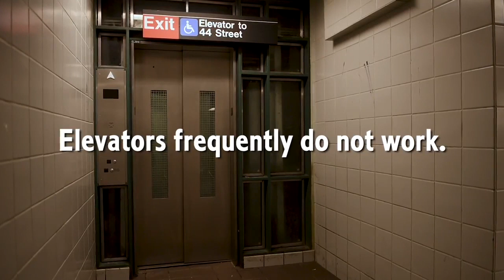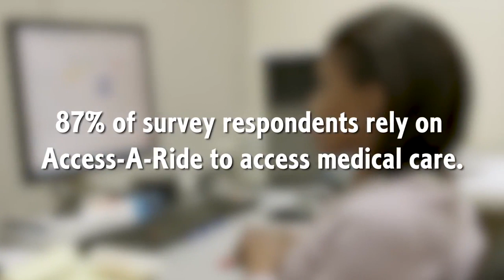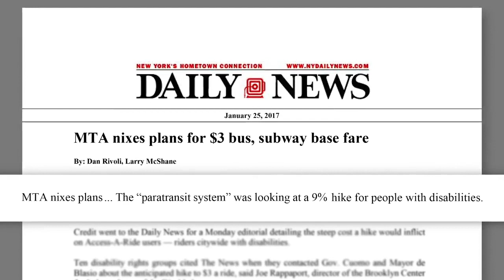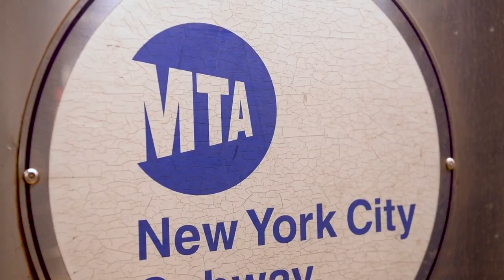Rights On Demand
This video was originally produced by New York Lawyers for Public Interest in March 2018. You can watch the full original video

You can learn more about the programs The New York Community Trust has funded for people with disabilities and disability rights in our 2019 Annual Report